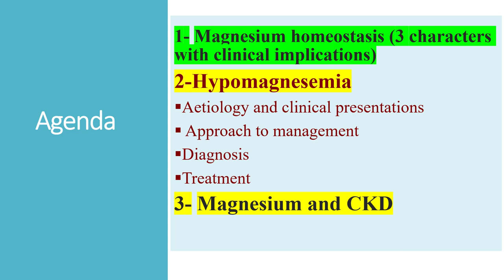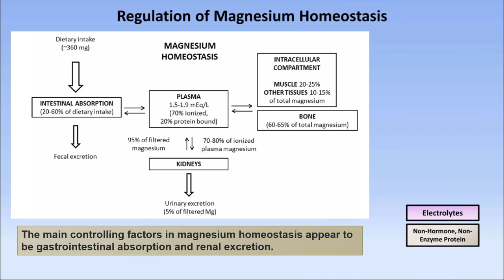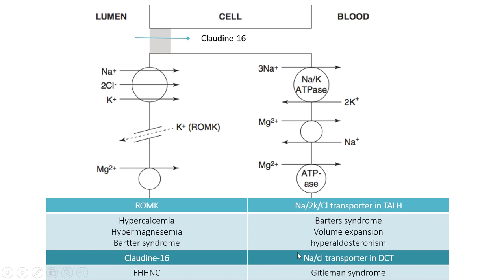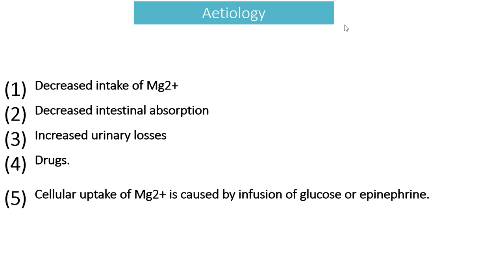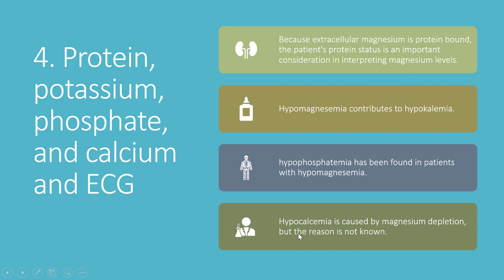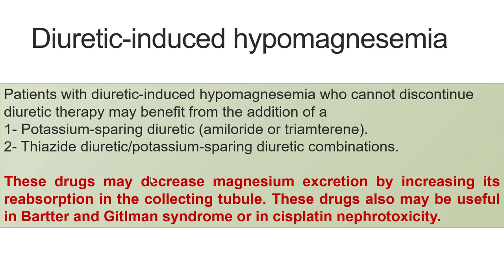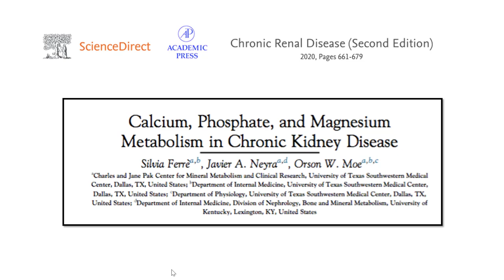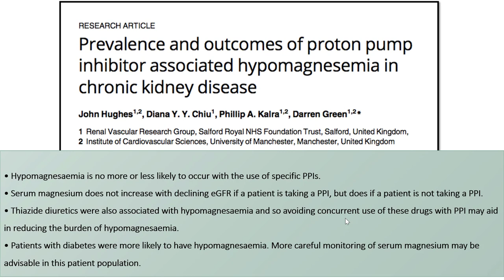HYPOMAGNESEMIA. Dr. Emad Magdy Shawky, Egyptian Nephrology Fellowship, 15 march 2020.